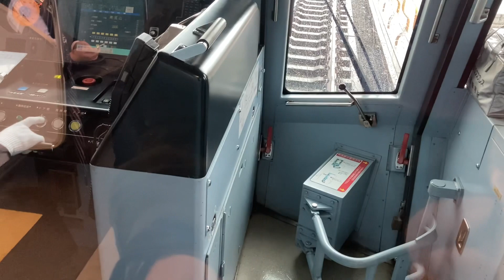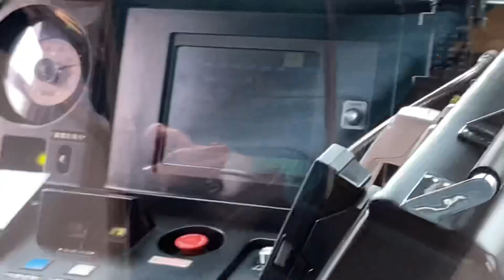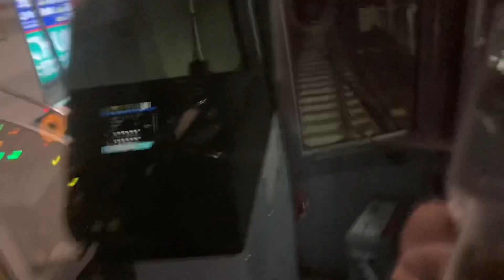【つくばエクスプレス】まるで新幹線！「超」快速！つくばエクスプレスの前面展望総集編〜秋葉原➡︎つくばを2倍速編集！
#1444 倍速にすると新幹線と同じくらいのスピード260km/h近くになりますが、ぜひスピード感と音をお楽しみください！